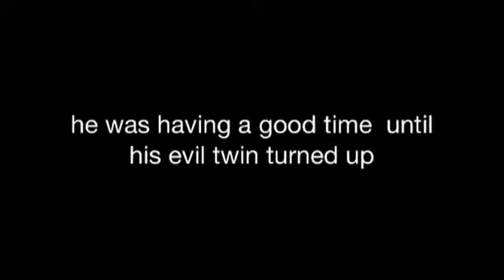Cartoon me went on holiday WARNING THE VIDEO IS SHORT.